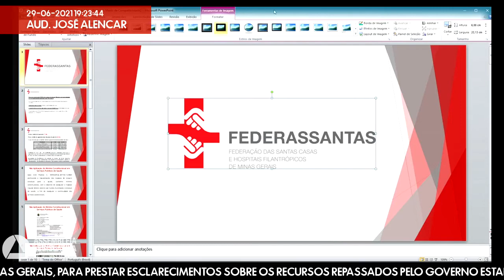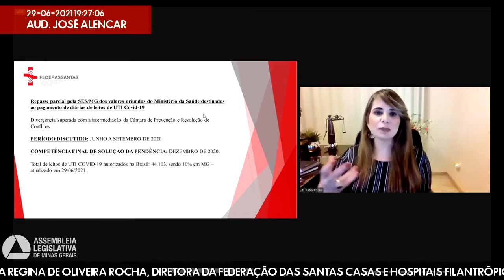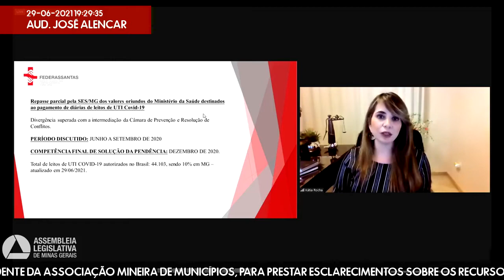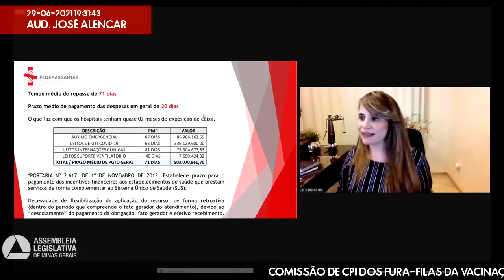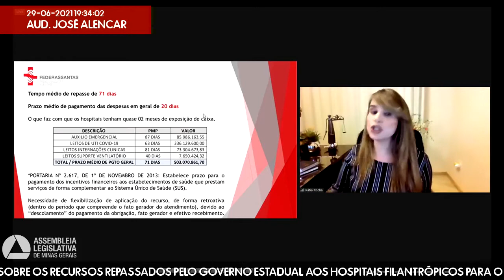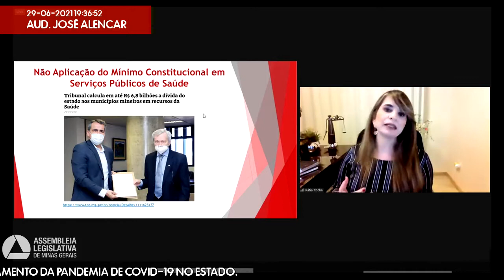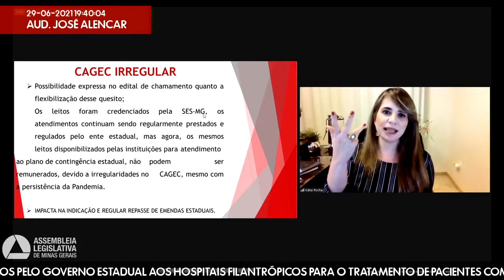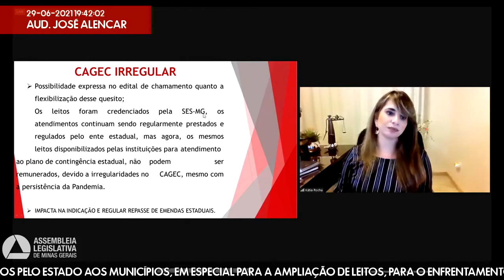29/06/2021 18:00 - CPI dos Fura-Filas da Vacinação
Finalidade da audiência: Ouvir  a Sra. Kátia Regina de Oliveira Rocha, diretora da Federação das Santas Casas e Hospitais Filantrópicos de Minas Gerais, para prestar esclarecimentos sobre os recursos repassados pelo governo estadual aos hospitais filantrópicos para o tratamento de pacientes com covid-19 em todo o Estado; e o Sr. Julvan Lacerda, presidente da Associação Mineira de Municípios, para prestar esclarecimentos sobre os recursos repassados pelo Estado aos municípios, em especial para a ampliação de leitos, para o enfrentamento da pandemia de covid-19 no Estado.